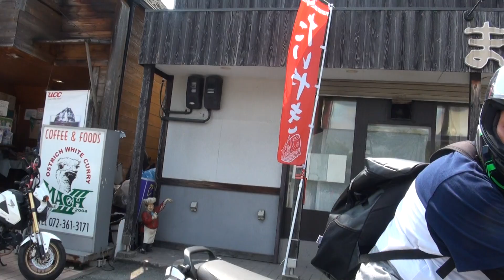MORIWAKIサウンドを聞け 2004 Kawasaki ZRXⅡ 2004 カワサキ ZRXⅡ モリワキ 2018 Kawasaki Ninja ZX-14R OHLINS Edition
MORIWAKIサウンドを聞け　2004 Kawasaki ZRXⅡ　2004 カワサキ ZRXⅡ モリワキ　 2018 Kawasaki Ninja ZX-14R ABS OHLINS Edition　2018 カワサキ ニンジャ ZX-14Rオーリンズエディション　ZXT40E